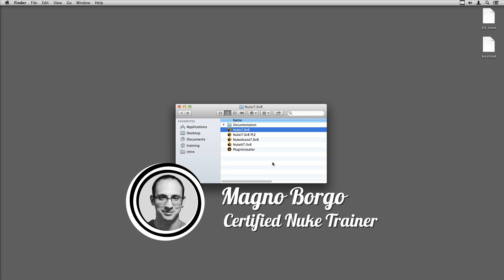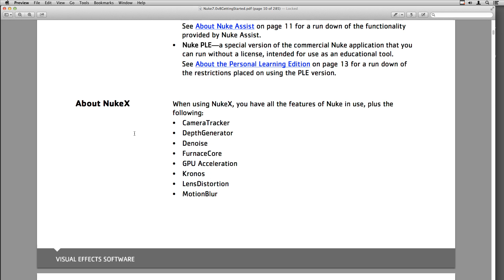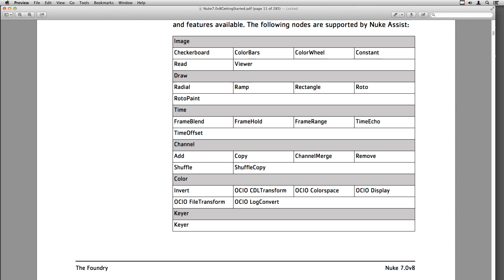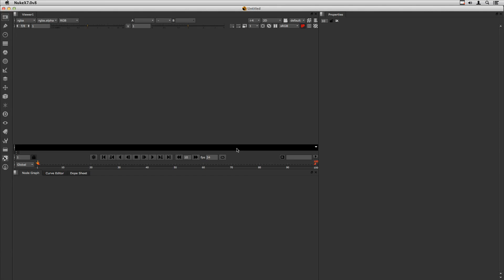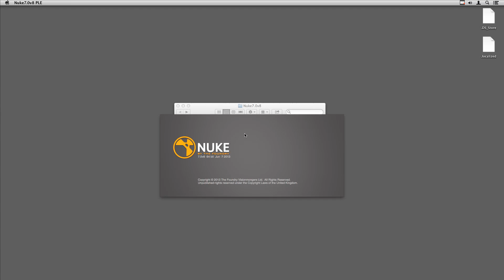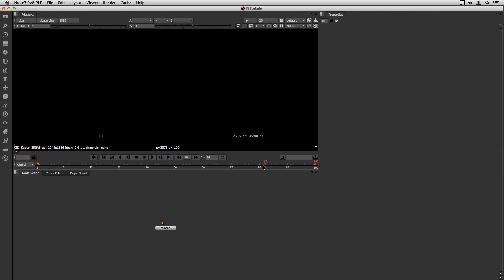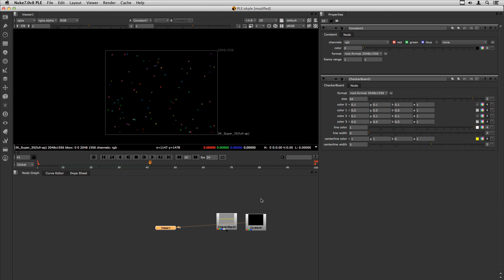Nuke - Básico 01 - Flavors (treinamento em português)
Diferenças entre as diversas versões do software: Nuke, NukeX, Nuke PLE, Nuke Assist.

Nível: Iniciante

Tutorial  for the Nuke software (the Foundry) by Magno Borgo, certified Nuke Trainer.

Level: Beginner

Topic: Explanation about the several versions of the Nuke software:
Nuke, NukeX, Nuke PLE, Nuke Assist.